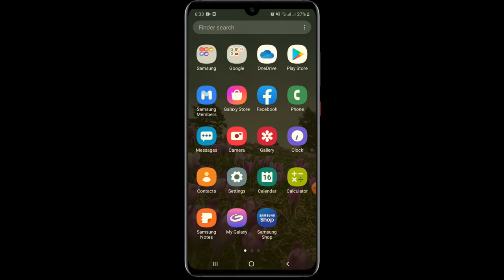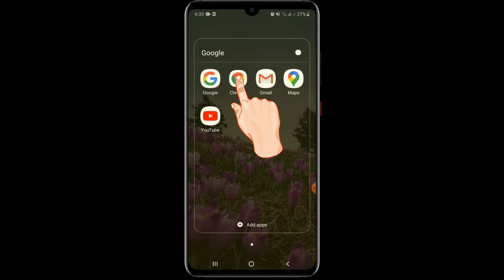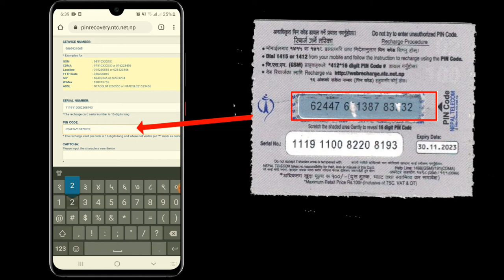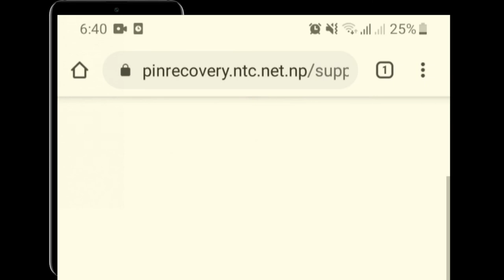How to use deleted recharge | केहि पिनकोड मेटिएको कार्ड बाट रिचार्ज कसरी गर्ने